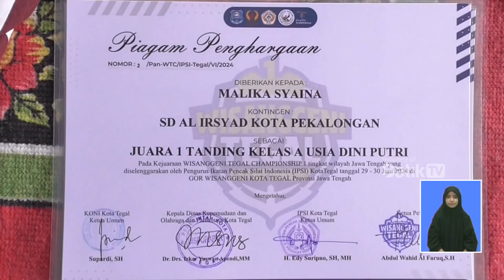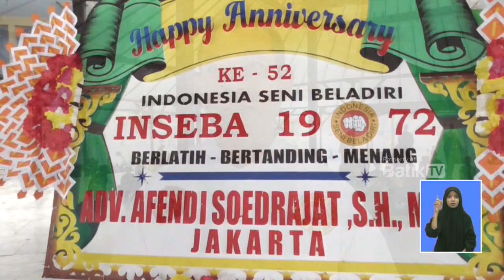INSEBA RAIH JUARA UMUM, SABET 4 MEDALI EMAS